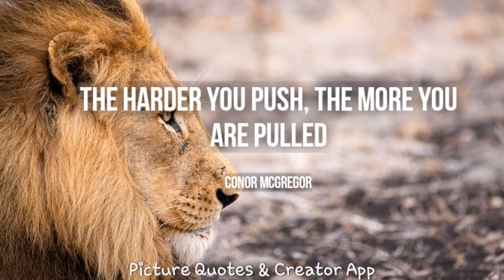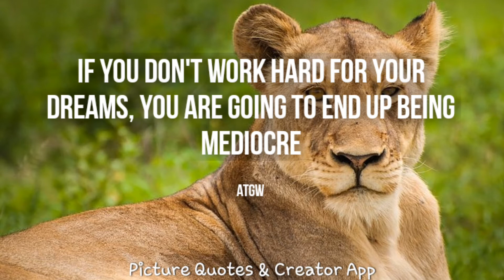Hard Work Motivational Quotes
whether you are a fresher or an experienced worker or entrepreneur, hard work, dedication, determination, always pays off to fulfill your dreams and achieve your goals. motivating yourself everyday to work harder is the key to success!
THESE QUOTES WILL CHANGE YOUR LIFE!